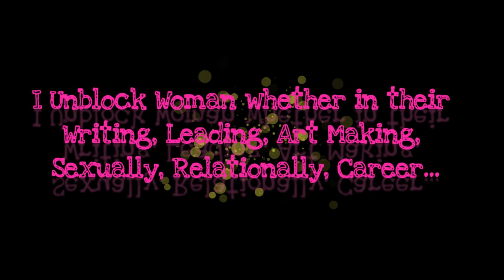Unspoken Moments: Do you Trust or Mistrust?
Trust vs Mistrust - do YOU Trust or Mistrust?  Perhaps you trust everyone then find out later they all aren't quite so trustworthy?

Learning about Trust is a very young 'task' in childhood when we learn if we can trust our environment and those in it - or not... and this pattern can set us up for Life in terms of trusting or not trusting.

If we begin with "Mistrusting", through a sound, loving, strong, consistent Relationship, this can be changed to being able to Trust - but with the capacity to work out who we can and can't trust so we are able to self protect in our lives.

I'm Kas Martin, a Transformative Coach.  I unblock woman in any way they want or need.    This could  be relationally, within a work or business context, unresolved childhood trauma or neglect, sexually, expressively through written, artistic, verbal or behaviourally... it could be a blockage in your health...

Often those I work with do not know what they want or need however I can quickly notice exactly the areas that would benefit from unblocking and unleashing and this happens through our Therapeutic Conversation and Relationship, together.  I am very integrative and creative in my approach and can draw upon many, many years of Practice and Experience when working.

I can work with you one to one, in person, online or via my Goddess Unleashed online program for Every Woman, Everywhere.